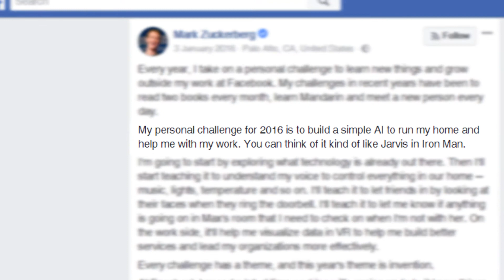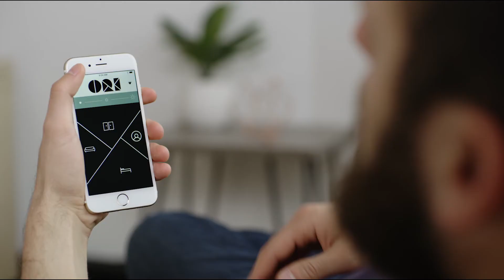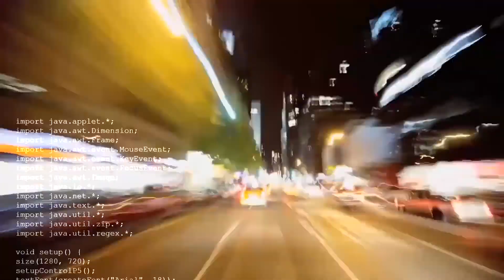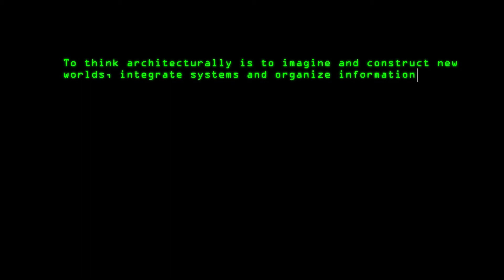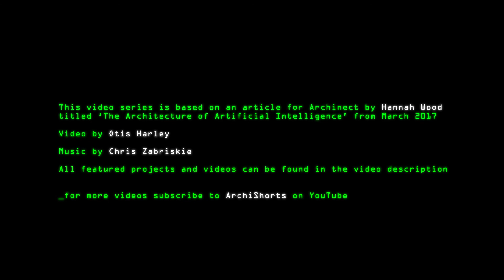The Architecture of Artificial Intelligence: Part 5 - Integrating AI Systems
The Architecture of Artificial Intelligence is a 5 part series exploring how artificial intelligence or AI is changing architecture, design and the construction industry.

In Part 5 we conclude by exploring how AI systems are being integrated into our buildings and speculate on how computer scientists and programmers with influence the built environment in the future.

‘The Architecture of Artificial Intelligence’ video series is based on an an article for Archinect by Hannah Wood from March 2017.

Video by Otis Harley, founder of ArchiShorts.

Projects, images and video sources (in order of appearance):

Still image from inside ‘United States Spacecraft Discovery One’ (or XD-1)
from 2001: A Space Odyssey
Director: Stanley Kubrick
Release date: 10 May 1968 (London)

Mark Zuckerberg's AI - Personal Assistant - Jarvis - Home Automation

Ori - One Room. A Hundred Ways.
Project By: Ori Systems
Video Source: Ori Vimeo

The Living, Breathing Wall
Project By: Behnaz Farahi in collaboration between MEML lab and SteelCase Inc.

Transform
Project and Video By: Tangible Media Lab (Hiroshi Ishii, Daniel Leithinger, Sean Follmer, Amit Zoran, Philipp Schoessler)

Generative Design for Architecture: Autodesk MaRS Office
Project By: Autodesk
Video Source: The Living

BRETT - Berkeley Robot for the Elimination of Tedious Tasks

A Pattern Language: Towns, Buildings, Construction. 1977
Christopher Alexander, Sara Ishikawa, Murray Silverstein

Logic by Machine (Computer and the Mind of Man)
Directed, Produced and Written by: Richard Moore

Christopher Alexander - Patterns in Architecture
Presentation was recorded live in San Jose, California, October of 1996, at The 1996 ACM Conference on Object-Oriented Programs, Systems, Languages and Applications (OOPSLA).